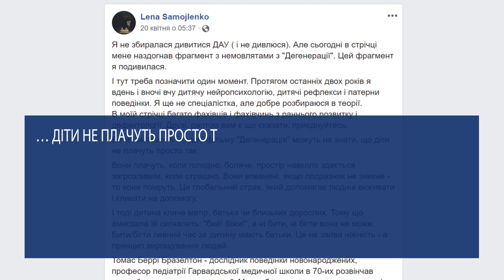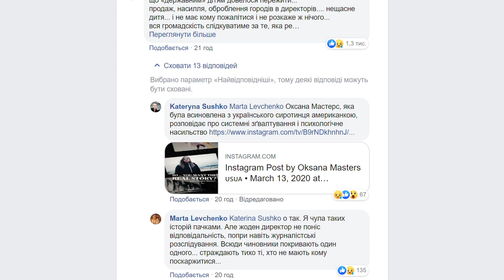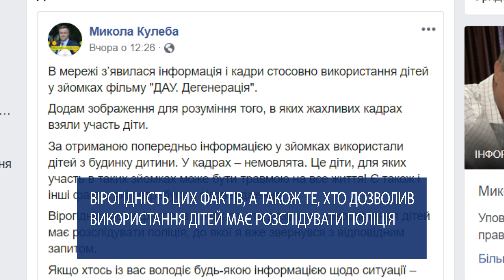На зйомках російського фільму мучили українських немовлят. Поліція почала розслідування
Через фільм "Дау.Дегенерація" російського режисера Іллі Хржановського розгорівся бурхливий скандал в соцмережах. Виявилось, що до зйомок у 2011 році були залучені немовлята з українських дитячих будинків. На кадрах зі справжніми малюками хай бутафорськи, але відтворювали, як вчені в Радянському Союзі проводили досліди над дітьми, мучили їх.